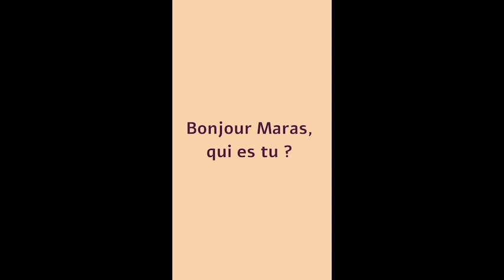Rencontre avec Maras, slameur-rappeur-poète // résidence d'artistes à l'Université de Montpellier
Tout au long de l’année universitaire 2022/2023, Maras, slameur-rappeur-poète et l’association «Ta mère la mieux », invite les étudiantes, étudiants et personnels de la Faculté de Médecine, de la Faculté d’Education et de l’IUT de Nîmes à participer à des ateliers autour de l’art de la parole. Cette résidence d’artiste nommé « Cordes invisibles » est l’opportunité de découvrir les processus créatifs d’un artiste mais également d’apprendre des techniques relatives à l’éloquence et à la gestion du stress. Découvrez l'interview de Maras qui nous présente le projet de cette résidence d'artiste.

Musique libre de droits : Joakim Karud – Great Days